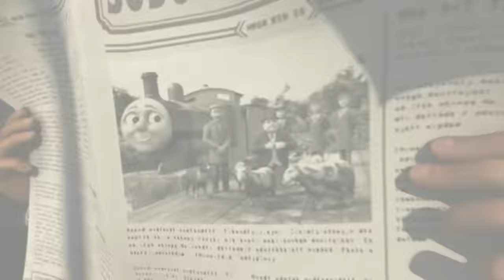Muddy Waters | Thomas & Friends UK | Full Episode | Season 16 | Kids Cartoon